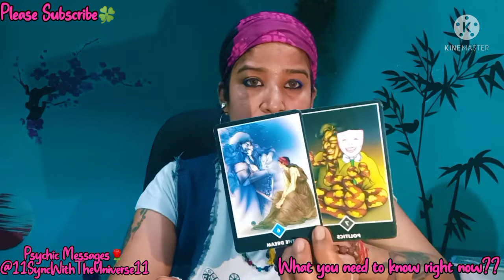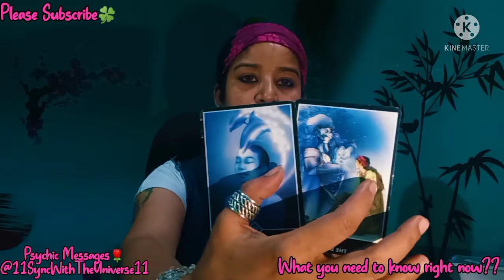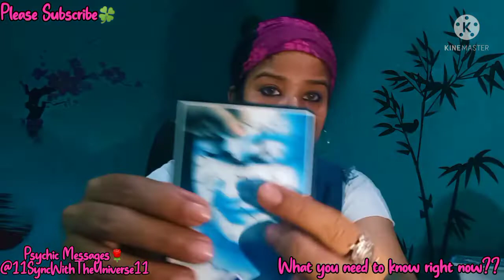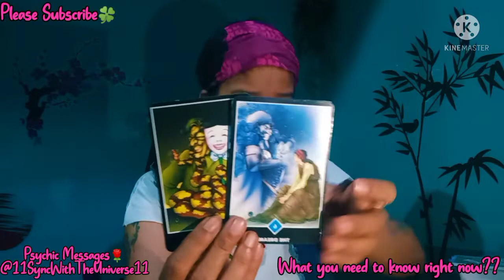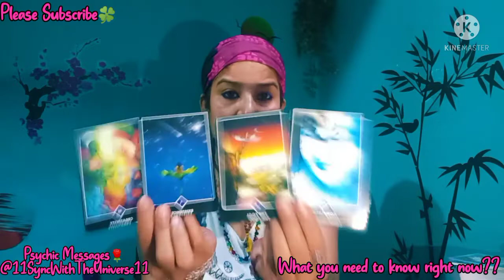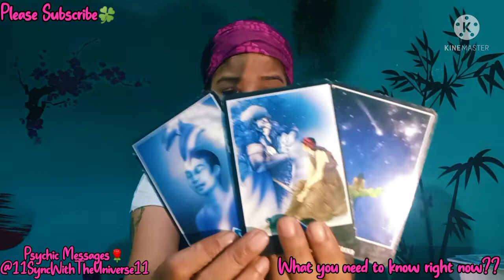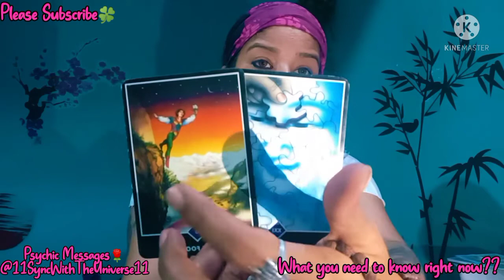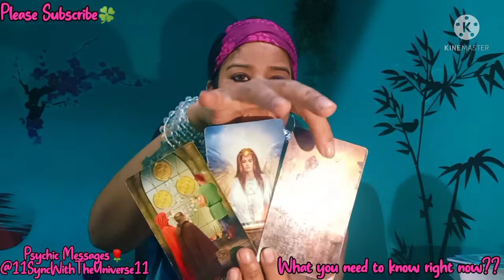🦄This is what you need to know right now......ARE YOU READY??🍀💧🎉